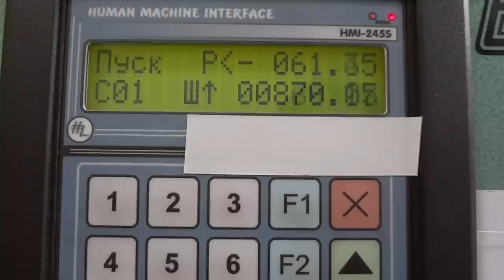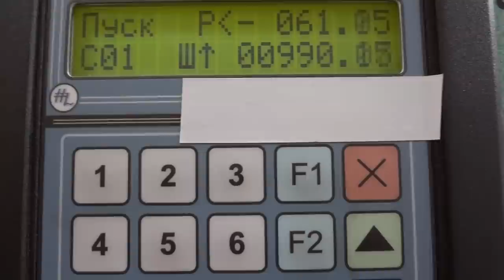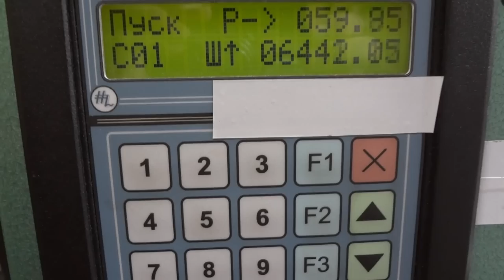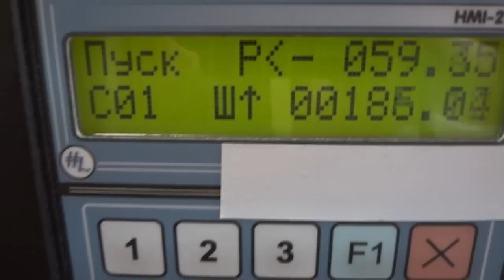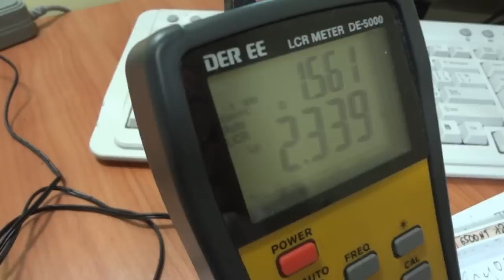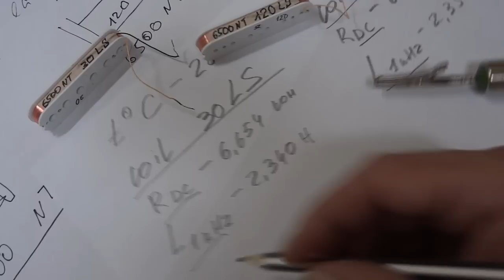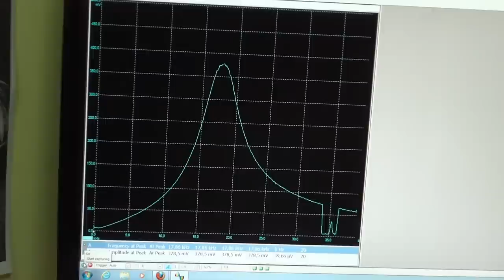30and120 layout step experiment 43 AWG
Just some experiments about the impact of wire layout step with accurate measurements that can be useful for community.
Standard winding style was used in this experiment.(we dont really use it in our practice:))
AFC Measurements were held with active probe.